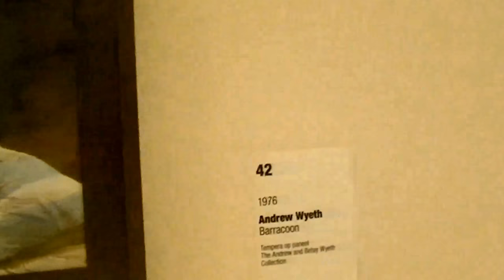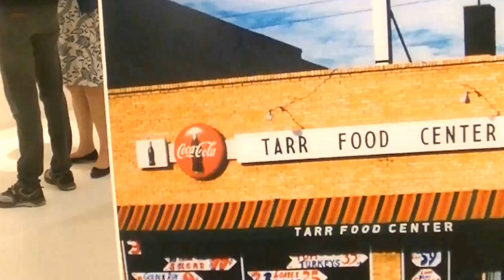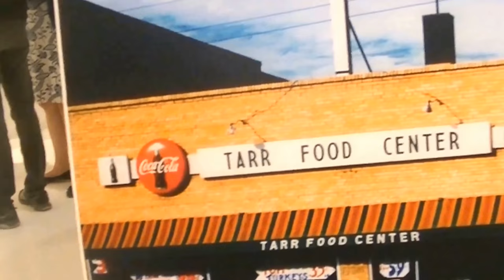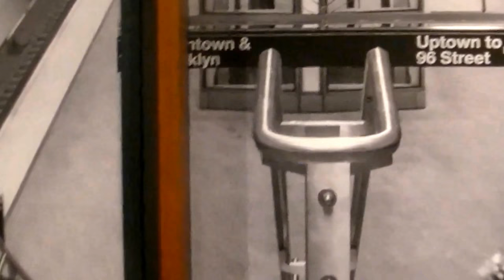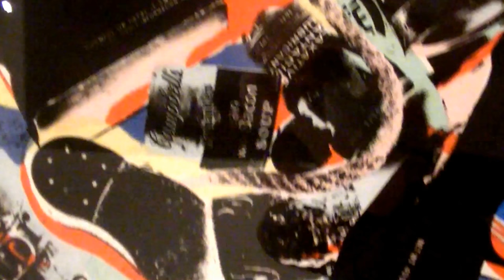The american dream drents museum J.F. Kennedy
,The american dream drents museum

Een droom is uitgekomen: het Drents Museum (Assen, Nederland) en de Kunsthalle Emden(Emden, Duitsland) zijn erin geslaagdAmerikaanse topkunst naar Europa te halen!In de internationale dubbeltentoonstelling The American Dream werd van 19 november 2017 tot en met 27 mei 2018 het Amerikaanse realisme van 1945 tot heden gepresenteerd. Niet eerder werd zo’n breed overzicht van Amerikaanse figuratieve kunst in Europa getoond.De expositie is een geslaagd voorbeeld van internationale samenwerking in de kunstwereld.hun expertise bij de samenstelling en uitvoering.van het project. De samenwerking bood tevens de gelegenheid om een impuls te geven aan het buitenlands bezoek. Meer dan 200 figuratieve kunstwerken kwamen voor de tentoonstelling naar Assen en Emden: schilderijen, werken op papier, foto’s en sculpturen van kunstenaars als Edward Hopper,Andy Warhol, Andrew Wyeth, Roy Lichtenstein,Stone Roberts, Alex Katz en Chuck Close. Aan de hand van vijf thema’s gaven beide musea een fascinerende kijk op ‘the American way of life.The American Dream bood meer dan alleen een kunsthistorisch overzicht. De werken, afkomstig uit grote Amerikaanse musea, bedrijfscollectiesen privécollecties, namen de bezoeker mee op een reis langs de cultuur en geschiedenis van het naoorlogse Amerika.De tentoonstelling vond gelijktijdig in beide musea plaats, waarbij de musea zich op een bepaalde periode richtten. Zo stond in het Drents Museum de periode 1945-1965 centraal en in Emden 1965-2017. In beide musea waren als introductie én als teaser werken te zien uit de introductie én als teaser werken te zien uit de andere periode.Voor The American Dream werkten de musea intensief samen met een groot aantal Amerikaanse bruikleengevers die toonaangevende verzamelingen op het gebied van Amerikaans realisme bezitten. De werken van Amerikaans realisme bezitten. De werken maakten deel uit van de collecties van onder andere: MoMA, Whitney Museum of American Art, Brooklyn Museum, Columbus Museum of Art en The William Louis-Dreyfus Foundation. Ook uit bedrijfscollecties zoals AXA en particuliere collecties, waaronder Hall Collection en Seavest

Painter                        Werk                                                       Museum

Edward Hopper         New York Restaurant                           Muskegon Museum of Art
Raphael Soyer           Cafe scene                                             Brooklyn Museum
                                     The Brown Sweater                              Whitney Museum of American Art
Ralp Goings                Amsterdam Diner                                 Louis K & Susan P Meisel
Alice Neel                   Sunset in Spanish Harlem                   Collection of AXA
Robert Birmelin         A Subway Experiance                           William Dreyfus Foundation.
Richard Estes            New York scene                                     Carnegie Museum of Pittsburg.
Robert Birmelin         Homage t C.D. Friedrich                       The William Dreyfus Foundation.
Richard Estes            The Candy Store                                    The Whitney Museum of American Art
Richard Estes
Idelle Weber               Cooper Union Trash                              The Seavest Collection
Duane Hanson           Derelict Woman                                     Centraal Museum Utrecht
Norman Rockwell      Weighing in                                            New Britain Museum of American Art
Andy Warhol               Birmingham Race Riot                         National Gallery of Art Washington.
Jacob Lawrence        Struggle III-Assasination                     DC Moore Gallery Newyork
Jacob Lawrence        Solitaire                                                  DC Moore Gallery Newyork
John Koch                   The Reader                                           The William Dreyfus Foundation.
Will Barnet                   Upstairs                                                National Arts Club
Fairfield Porter           October Interior         Crystal Bridges Museum of American Art Bentonville
Fairfield Porter            A Day Indoors                                    Paris Art Museum, Water Mill, New york
Ed Rucha                    Cheese Mold Standard with Olive    Stedelijk Museum Amsterdam
Stone Roberts           The Lake in Central Park: A Late Afternoon in Early June, From the Louis-Dreyfus Foundation
Fairfield Porter           Schwenk                                              The Museum of Modern Art, New York.
Vija Celmins               Untitled(Ham Hock)                           Crystal Bridges Museum of Art Bentoneville Arkansas
Jud Nelson                Holos/Series 1 :Cardin                       Louis K & Susan P. Meisel, New York
James Rosenquist   Mastaba                                               Van Abbemuseum Eindhoven
Catharine Murphy    In The GrassFrom the Louis-Dreyfus-Family Collection,courtesy o